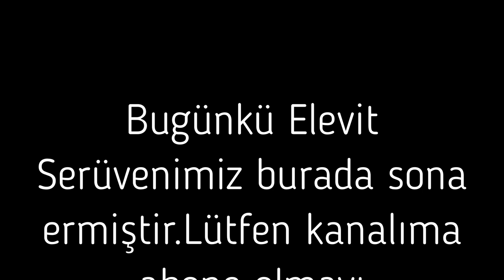RİZE'NİN HARİKALARINDAN ELEVİT YAYLASI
Bugün Rize Yaylalarından elevit yaylasına ailece geziye çıktı ilk durağımız zilkale oldu ve zilkaleden dron ile görüntü aldım 2. durağımız elevit yaylası doğası ile harika bir yer  olan elevit yaylası çayeli merkezden 90km ardeşenden 58km dir yaklaşık çayelinden 1 saat 56dk ardeşen merkezen 1 saat 20dk sürüyor.Burada çok güzel gezilecek ve temiz havasında  piknik yapılacak  alanları mevcuttur ayrıca konaklama için otel , pansiyon ve bungalov lar da konaklama yapabilirsiniz.